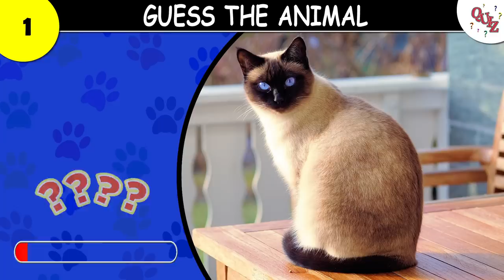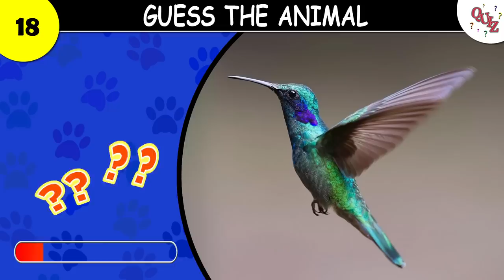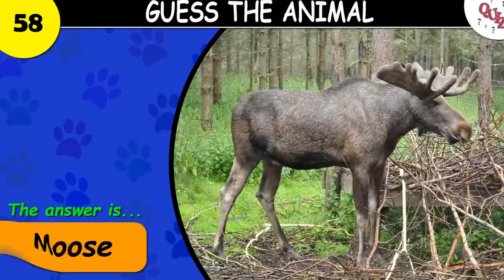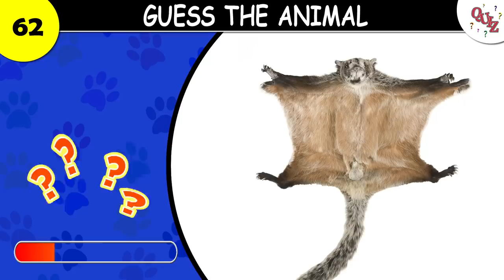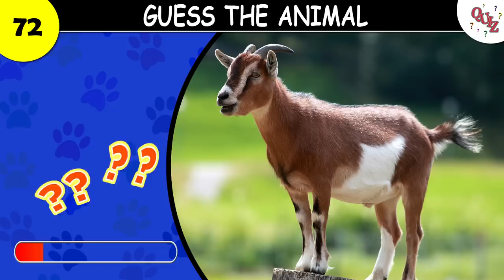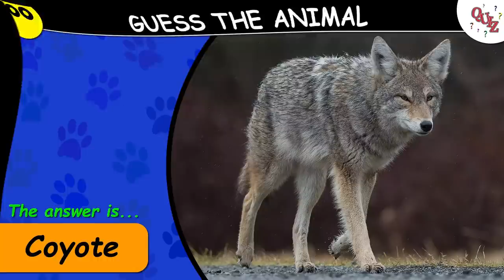Guess The Animal in 3 Seconds | 100 Random Animals | How Many Animals Do You Know?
How Many Animals Do You Know Challenge
Can you guess ALL the 100 animals in this quiz?

In this video, we are going to play a game of 'guess the animal'. This is a fun challenge to test your quick thinking abilities by showing you some photos of animals and then seeing if you can quickly guess the name of that animal.

I have put together a list of 100 animals, and we are going to see how many animals you can name before the 3-second timer runs out. Oh yea, that's right! You only have 3 seconds to guess the animal shown on the screen before the next animal will be shown. So you have to be fast.

Don't forget to keep track of how many animals you guess correctly, and then share your results with us in the comments section below.